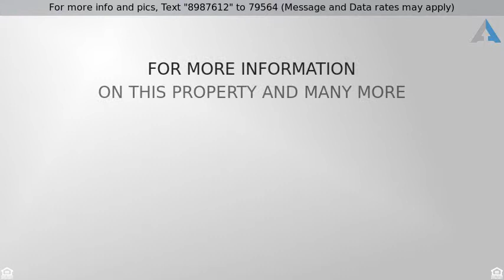Priced at $545,000 - 5969 VIZZI Court, Las Vegas, NV 89131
INCREDIBLE HOME IN GATED NEIGHBORHOOD.  PRIVATE BA

INCREDIBLE HOME IN GATED NEIGHBORHOOD.  PRIVATE BACKYARD WITH NO HOMES DIRECTLY BEHIND YOU. LARGE AND SPACIOUS OPEN FLOOR-PLAN. GOURMET KITCHEN WITH LARGE WALK-IN PANTRY. SEPARATE, LARGE LAUNDRY ROOM. NEW PAINT, NEW FLOORING, NEW BLINDS. FRESH EPOXY PAINTED GARAGE FLOORS.